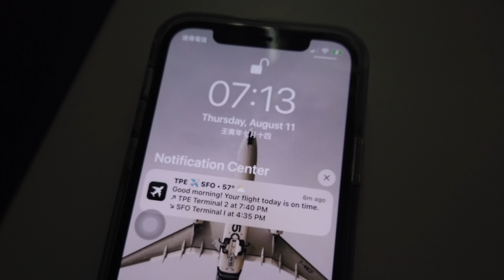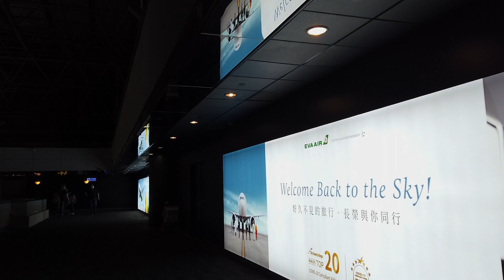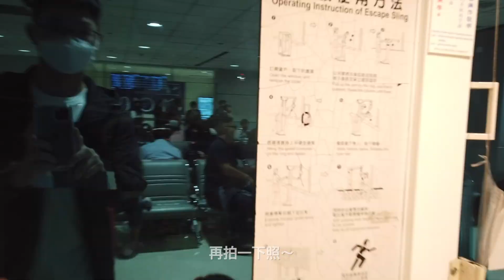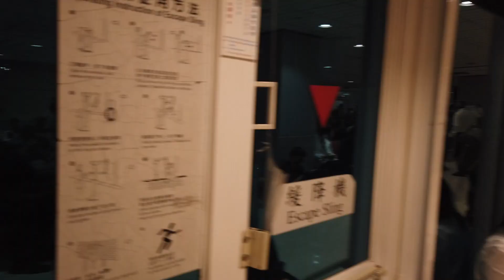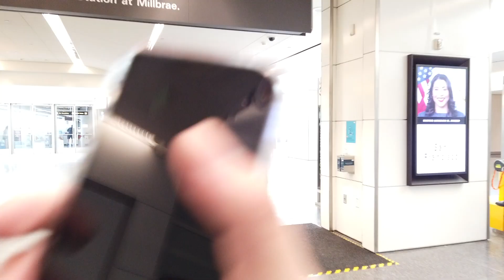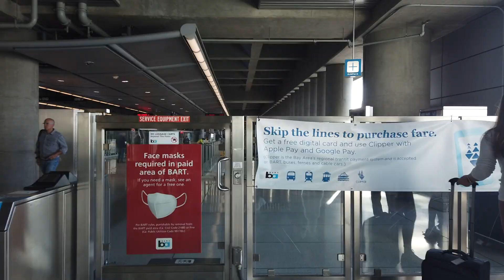我的第一支Vlog I ✈️飛行紀錄 2022.08.11 BR018 TPE-SFO I 後疫情時代出國紀錄